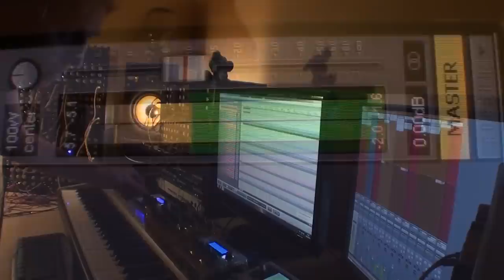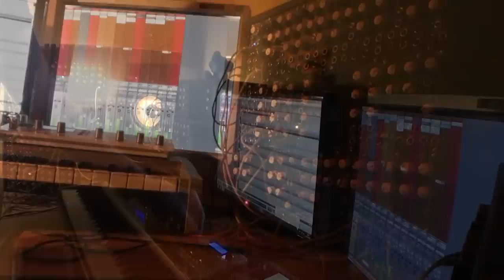late night synth jam - darkness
All started with a sync test. Drive all external (modular) synths with the same loop from a DAW and record at the same time the digital mixed audio stream. To see if all is in sync.

Only used DIY analg synths from oakley, dopefer, motm, mfos

Midi loop was origal from Anne Clark - Our Darkness 1984